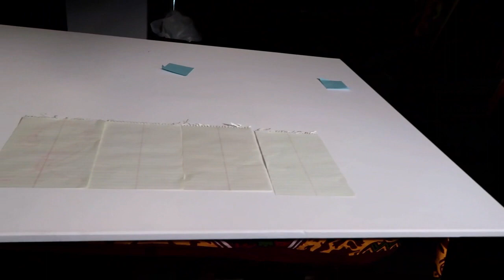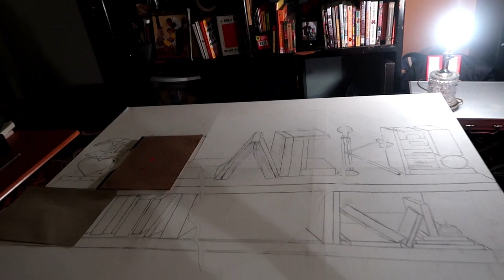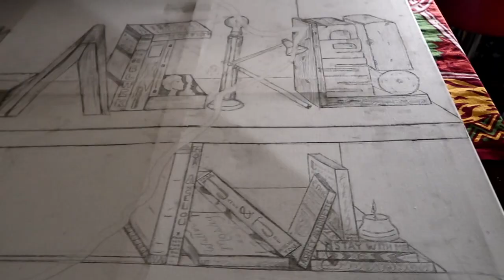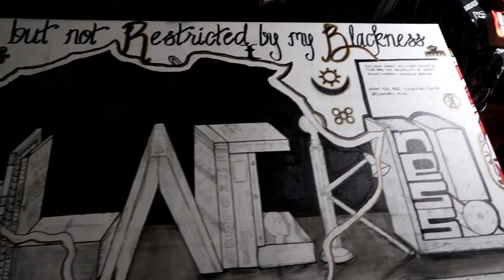Draw With Me - Pencil & Marker Art work. (Kamari aka Lyrikal)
Yoooo, it's ya bwoy, come draw with me. Some art work i did over a span of 3 days. Thank you in advance for watching. REAL MEN READ!

After watching I definitely found some things i need to fix on this drawing.  Update to follow.